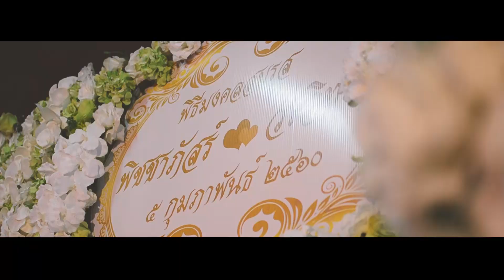Wedding B&V 05022017